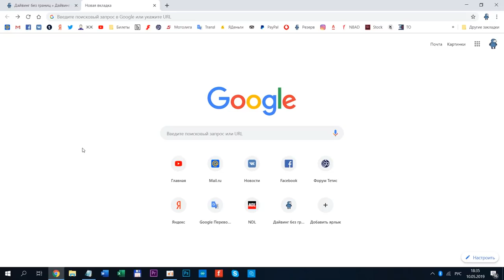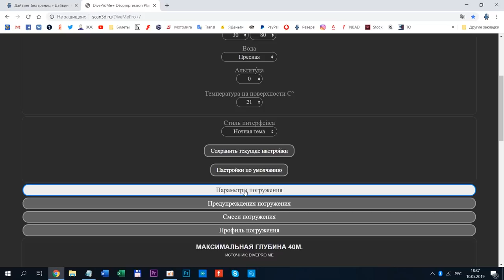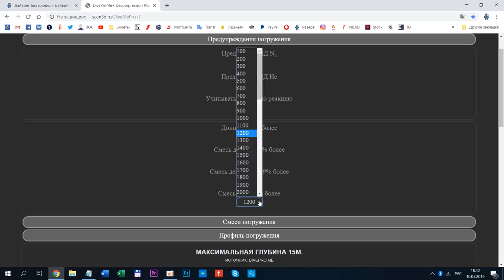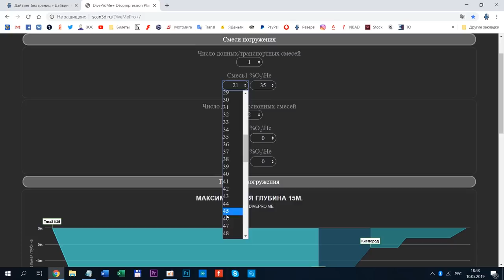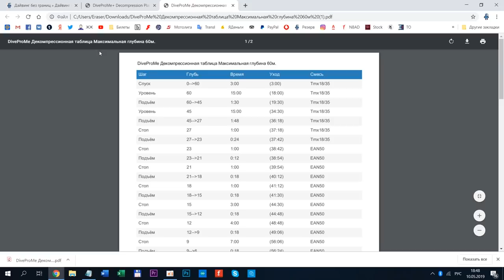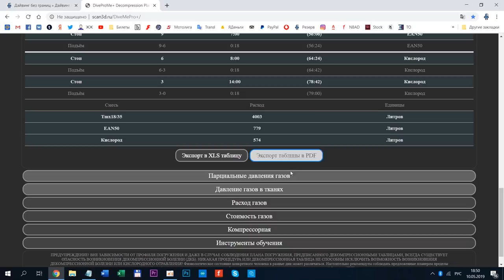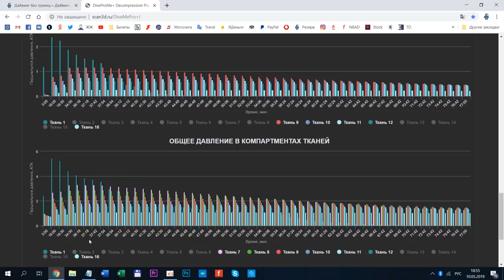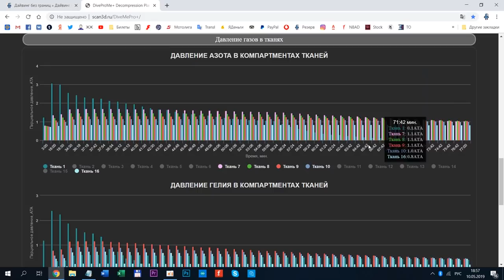Программа для планирования технических погружений DiveProMe+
Описание настройки и использования программы для планирования технических погружений DiveProMe+